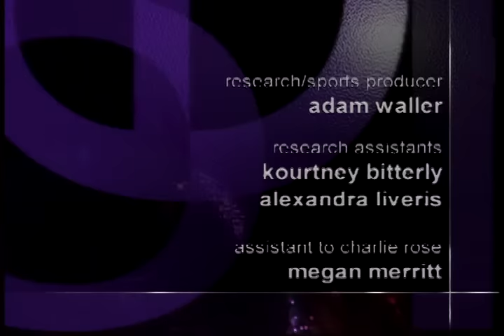[FULL] Revolutionary Road Interview with Kate Winslet & Leonardo DiCaprio | Charlie Rose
26/12/2008.
Actors Kate Winslet and Leonardo DiCaprio introduce their latest collaboration, "Revolutionary Road," in which they play a young couple disillusioned with their suburban life.

The film directed by Sam Mendes, stars Leonardo DiCaprio, Kate Winslet, Kathy Bates, David Harbour, and Kathryn Hahn.

credit to Charlie Rose.